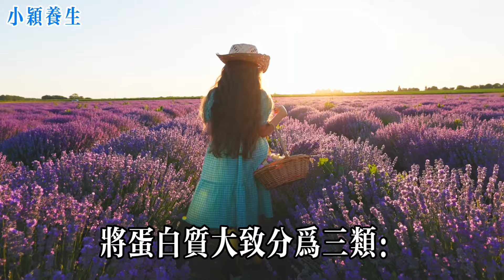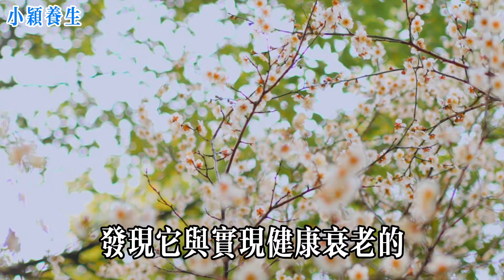哈佛發現最延壽蛋白質：每多攝入10克，健康壽命可能性增加40%，越早攝入越有效，【小穎養生】